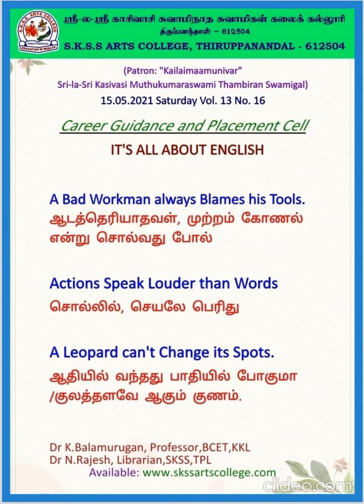IT'S ALL ABOUT ENGLISH No. 16